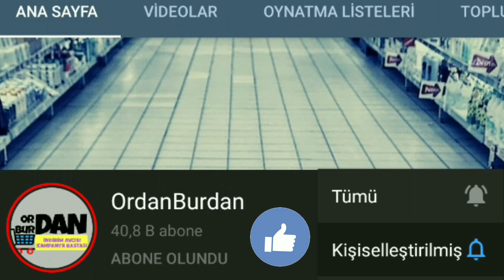BİM BU CUMA | 5 HAZİRAN 2020 | MUHTEŞEM ÜRÜNLER | BİM İNDİRİM | BİM KAMPANYA | {Bim Aktüel}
Bu Cuma Bim market muhteşem ürünler ile dolu. 5 Haziran 2020 Bim indirim kataloğu içinde kampanya isteyenler için aktüel fırsatları rengarenk. Bim 5 Haziran 2020 tarihinde mutfak ürünleri, çeyiz listesi eksikleri ve Emsan çelik granit tencere seti sizlerle. Bim aktuel arayanlar Ordan Burdan kanalında. Bin aktuel yazsanız da yine bizi bulabilirsiniz :)

Rakle Tekli Dekorlu Meşrubat Bardağı 4,50
Plastik Kapaklı Borcam Tencere Büyük 22,50
Plastik Kapaklı Borcam Tencere Küçük 14,95
Paşabahçe Sunum Şişesi 250 ML 1,95
Kütahya Porselen 12 Kişilik 48 Parça Dekorlu Yemek Takımı 349,90
6 +1 Pasta Servis Seti 39,90
Nature Love Lüks Seramik 3 Lü Tabak 39,90
Ekmeklik 24,50
Emsan 5 Parça Çelik Tencere Seti 139 TL
Emsan 8 Parça Çelik Tencere Seti 299 TL
Emsan 30 Parça Çatal Kaşık Bıçak Takımı 149 TL
Mega Kase Kapaklı 8,5 L 9,95
Erzak Kabı 4 L 7,95
Emsan 3 Parça Granit Set 119 TL
Emsan Karnıyarık Tenceresi 26 Cm 119 TL
Bisküvi Pasta Makinesi 26,90
LAV Tekli Dondurmalık 2,75
Emsan Granit Tava 26 Cm 75,00
Emsan 7 Parça Granit Set 249 TL
Casilda Home Tek Kişilik Pike 29,90
Casilda Home Çift Kişilik Pike 34,90
Silikon Elyaf Yastık 12,90
İkili Yastık Alezi Fermuarlı 18,90
Comfort Family Pijama Takımı Kadın 29,90
Polo Yaka Baskılı Erkek Tişört 23,50
Philips Süpürge Sc9330 900 Watt 649 TL
Otomatik Sıvı Sabunluk 4 Adet Kalem Pille Çalışır 330 ML Kapasite 59,90
Dijitsu 43 İnç Full HD Uydu Alıcılı TV 1299 TL
Üç Boyutlu Saksı 0.7 L 3,50
3 Boyutlu Saksı 1.4 L 4,50
3 Boyutlu Saksı 5,3 L 9,90
3 Boyutlu Saksı 7,3 L 14,50
3 Boyutlu Saksı 4,1 L 9,90
Kadın Streç Spor Ayakkabı 36-40 Numara 32,50
Erkek Streç Spor Ayakkabı 40-44 Numara 32,50
Esem Comfort Kadın Sandalet 37-40 Numara 27,90
Makara Seti 10'lu 7,95
Dekorista Masa Örtüsü 140x180 Cm 10,95
Otantik Kilim Minder 38x40 Cm 7,95
Kadın Plaj Terliği 36-40 Numara 9,95
Erkek Plaj Terliği 40-44 Numara 9,95
Çocuk Plaj Terliği 30-35 Numara 9,95
Oyun Hamuru Mutfak Seti 19,90
Mini Blok Oyuncak 134 Parça 19,90
Matchbox Oyuncak Araba 6,95
Valiz Çocuklar İçin 99,90
Pilsan Kaydırak 99 TL
Eğitici Puzzle 30 Parça 9,95
İpek Serisi Hikaye Kitapları 3,95
Animasyon Balon Seti 6,95
Boncuk Takı Seti 19,90